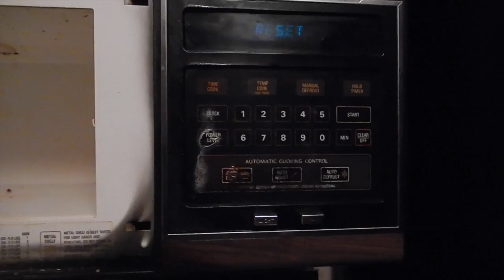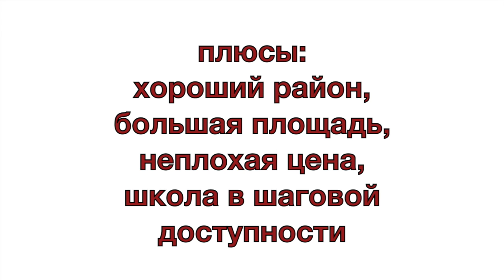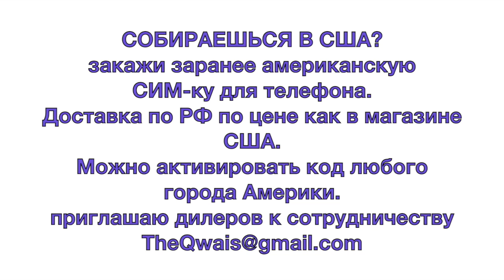сколько стоит жилье в США? квартира в Омаха за $90.000